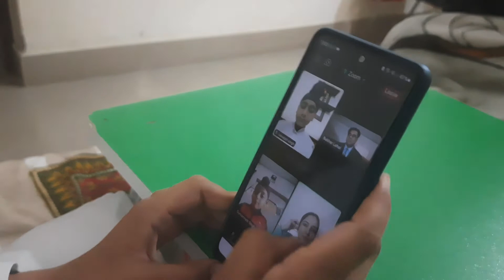ਸਾਵਲਜੋਤ ਸਿੰਘ ਨੇ ਬਾਲ ਕਵੀ ਦਰਬਾਰ (ਸਿਆਟਲ ਅਮਰੀਕਾ ) ਵਿੱਚ ਹਿਸਾ ਲਿਆ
SHARE VIDEOS WITH FAMILY AND FRIENDS

Sawaljot Singh attended the Children's Poet Court (Seattle, USA)
ਸਾਵਲਜੋਤ ਸਿੰਘ ਨੇ ਬਾਲ ਕਵੀ ਦਰਬਾਰ (ਸਿਆਟਲ) ਵਿੱਚ ਹਿਸਾ ਲਿਆ
Welcome to  Navneet Kitchen vlogs channel.
                                       Eat Healthy Live Long.

Everybody loves food  when made with punjabistyle.

This video will serve following searches :-
punjabi cooking style,
punjabi cooking channel,
punjabi style,
punjabi cooking and punjabi culture,
punjabi rasoi,
cooking videos,
punjabi cooking recipes,
punjabi life,
punjabi lifestyle,
rasoi,
best recipes,
navneet kitchen vlogs,
navneet vlogs
navneet home family vlogs
family vlogs

                                                                 Thanks